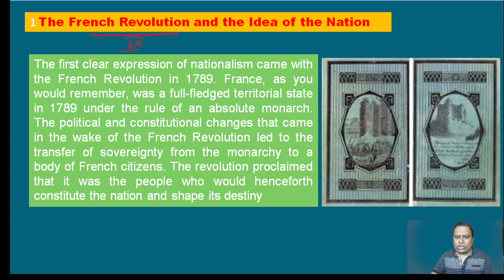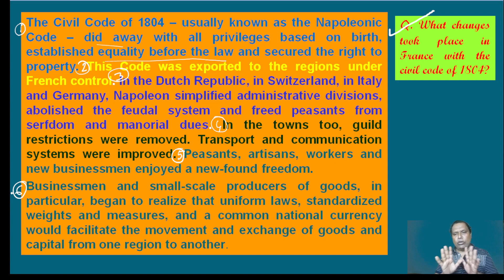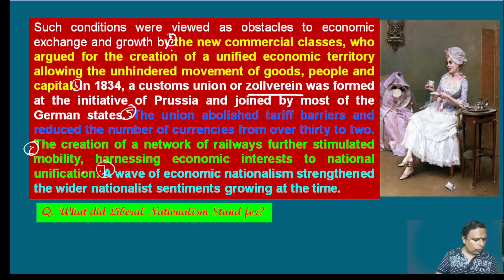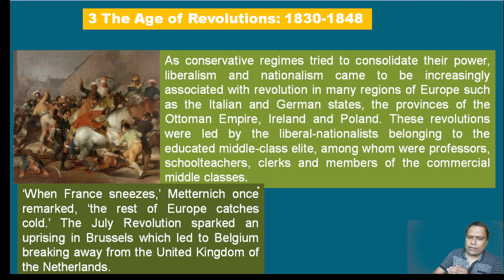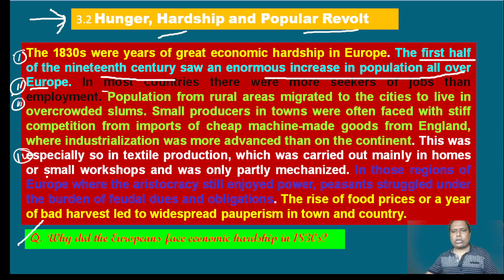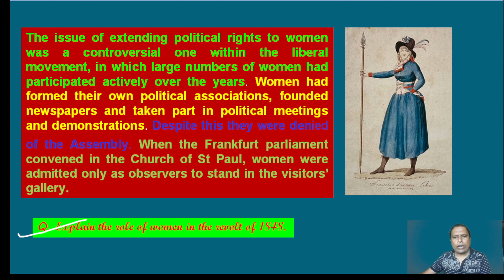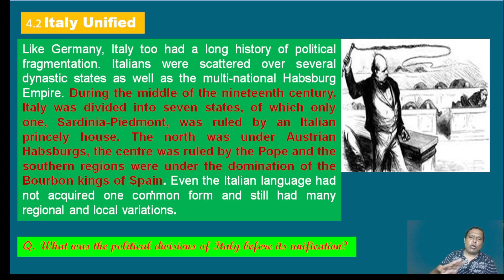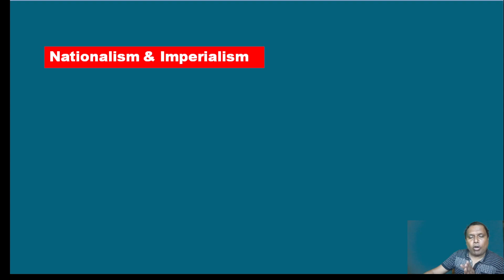CLASS 10 | HISTORY CHAPTER 1 | IN BENGALI | THE RISE OF NATIONALISM IN EUROPE | SST JAYANTA SIR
CBSE CLASS 10 | BOARDS 2025 | COMPLETE CHAPTERS
The_Rise_of_Nationalism_in_Europe History Class_10 Class 10 History | Full Chapter Videos | Based on CBSE/NCERT Curriculum
Class: 10th
Subject: History
Chapter: The Rise of Nationalism in Europe
Topics Covered in This Video:  Full chapter explanation of the rise of nationalism in Europe
History Introduction: The Rise of Nationalism in Europe
The Making of Nationalism Europe
The Aristocracy and the New Middle Class
What did Libera National Stand For ?
A New Conservation After 1815
The Revolutionaries
The Age of Revolutionaries 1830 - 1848
The Romantic Imagination and National Feelings
Hunger, Hardship and Popular Revolt
1848: The Revolution of the Liberates
The Marking of Germany
Italy Unified
The Strange Case of Britain
Visualizing the Nation
Nationalism and Imperialisms